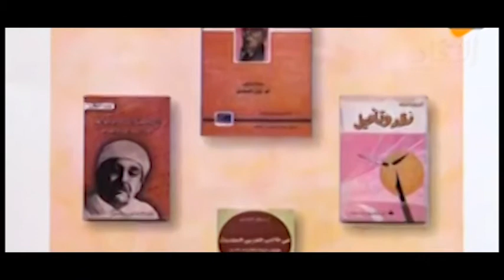أبوزيان السعدي الناقد الذي كان